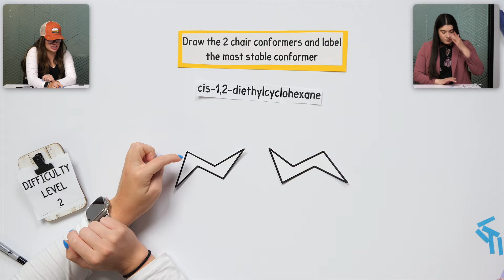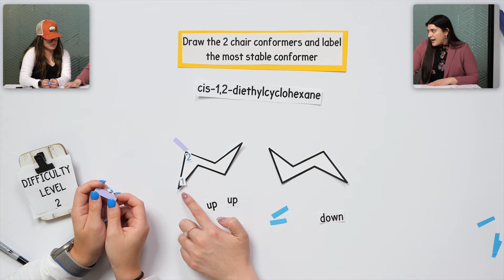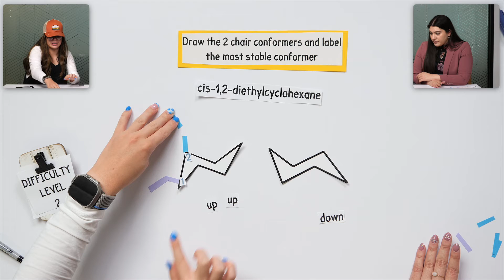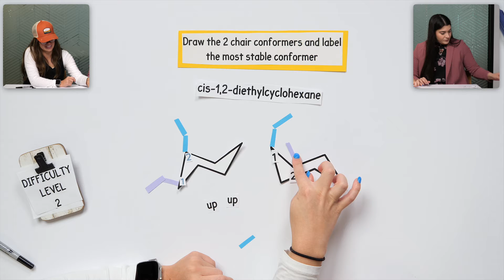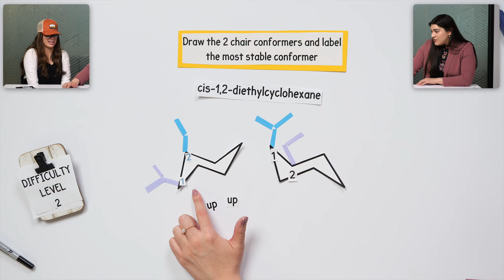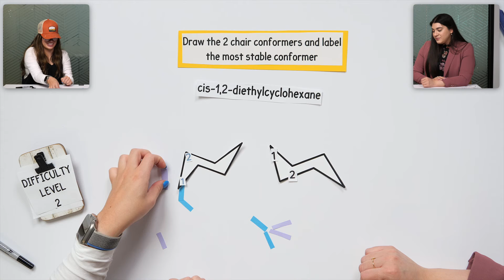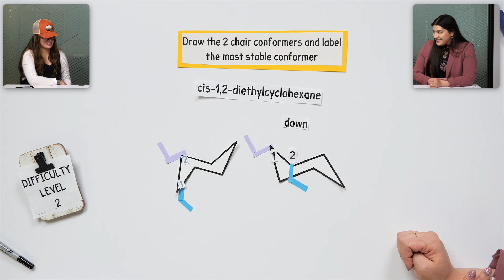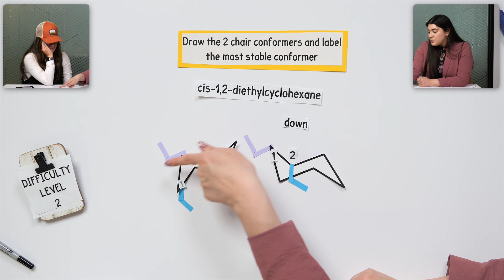Drawing the Most Stable Chair Conformation of cis-1,2-dimethylcyclohexane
In this short clip, we'll cover how to draw both chair conformers of cis-1,2-dimethylcyclohexane.